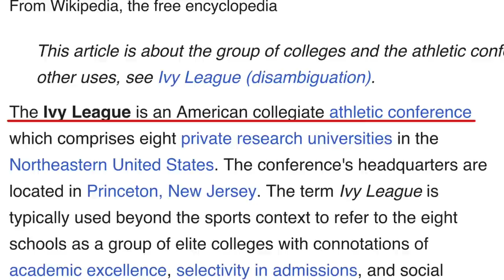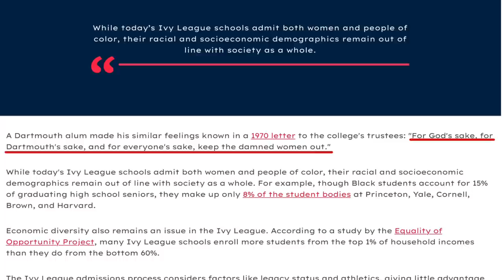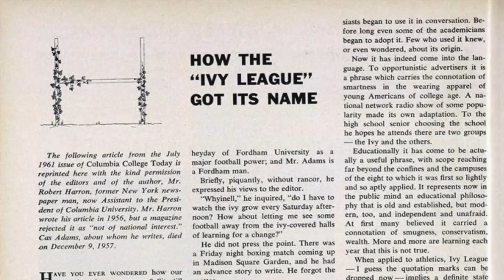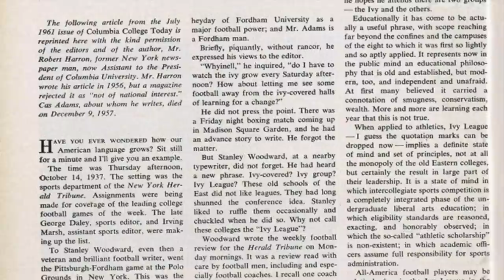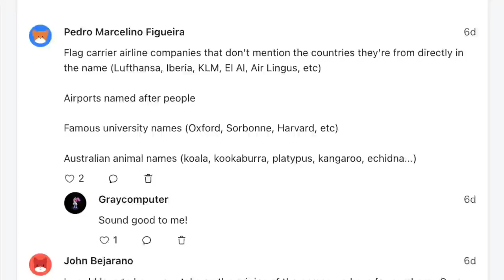What Actually Is The Ivy League?